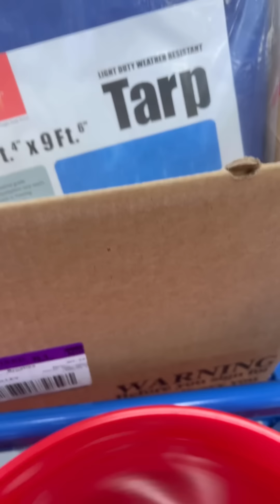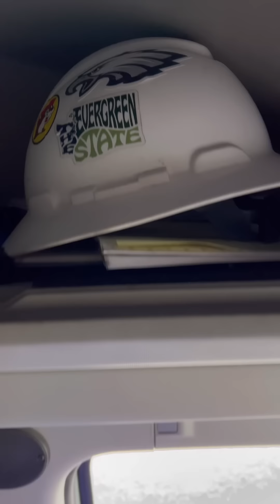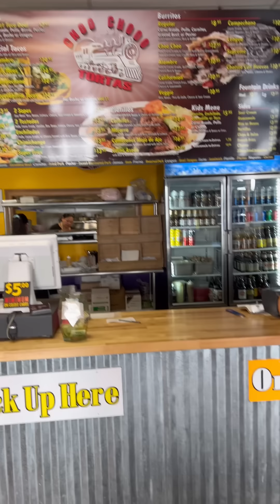Supply chain crisis recap. February 10, 2023. Hometime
Enjoying hometime with the family.